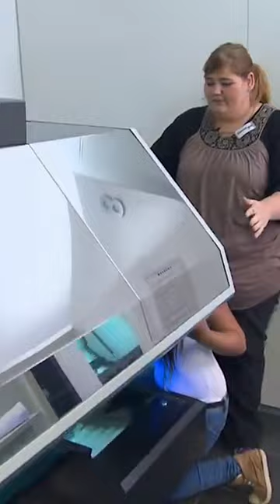Dome klemmt Kundin ein 😅 | Krieg' endlich dein Leben in den Griff | Family Stories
Dome baut wieder mal Mist in ihren Job im Solarium..